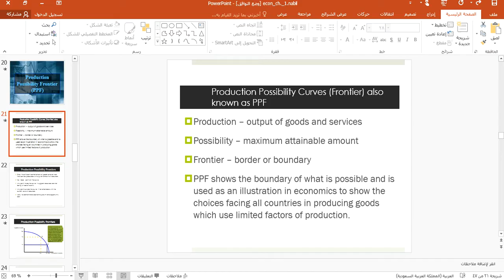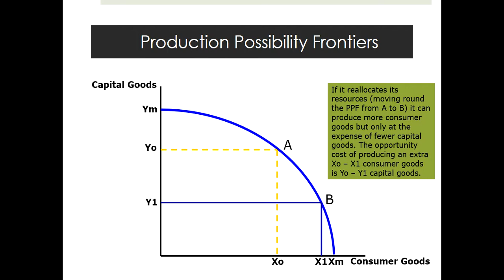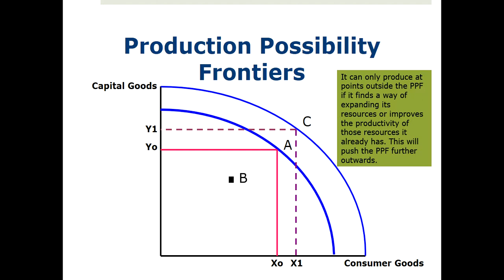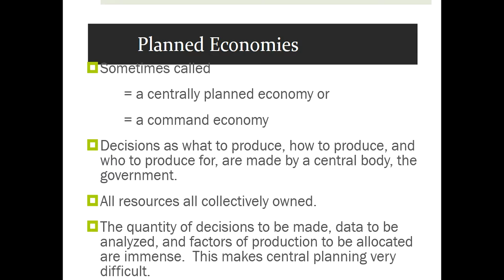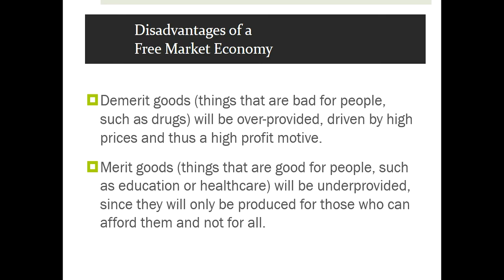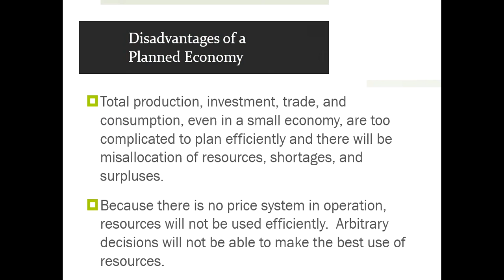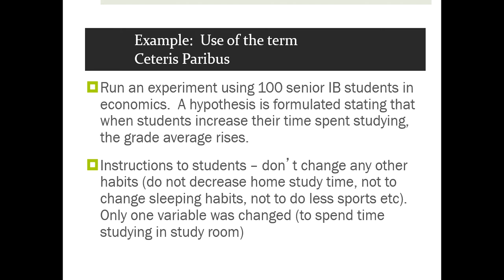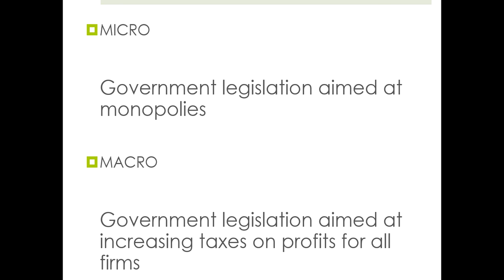chapter 2 micro economic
إقتصاد جزئي E
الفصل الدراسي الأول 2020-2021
د.نبيل أبوشمالة
كلية العلوم الإدارية والمالية